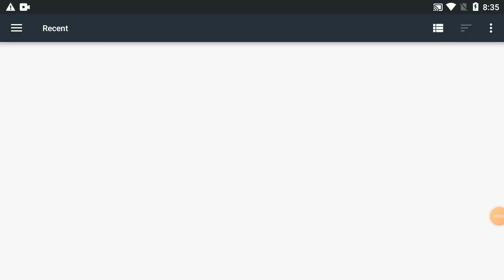How To Joint Picture Editing Part 335 Background change in PixelLab cc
This video properly and easiest way showing how to shoot professional Photo Edit with mobile phone and how to we will can make professional Photo Edited with your android mobile and how to shoot youtube video with in any kind of using Laptop.